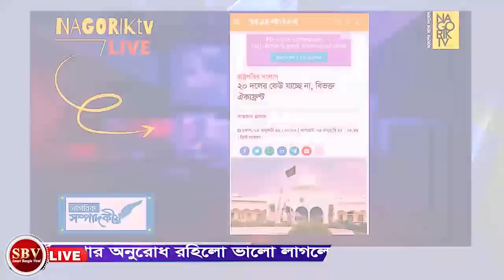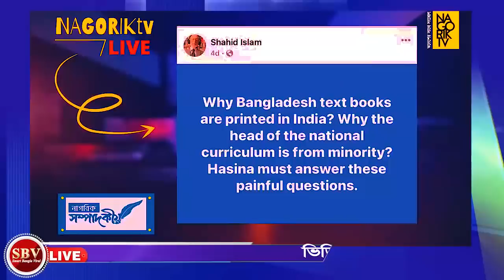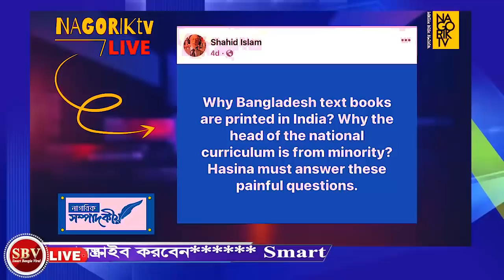এইমাত্র নতুন পাওয়া আজকের বাংলা খবর। আজকের বিশেষ সংবাদ বিশ্লেষন পর্ব- 27 । smart Bangla viral 2022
এইমাত্র নতুন পাওয়া আজকের বাংলা খবর। আজকের বিশেষ সংবাদ বিশ্লেষন পর্ব- 27 । smart Bangla viral  2022। ক্যাপ্টেন শহীদ ইসলাম।। captain shahid islam talking today